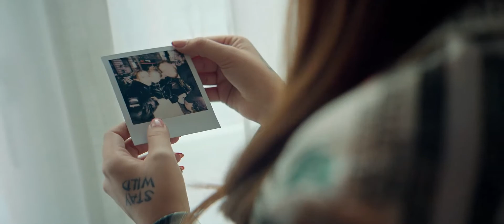rosenkrieg (OFFICIAL) cantabile trends viral _mozzik_loredana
R O S E N K R I E G
Ist alles nur passiert, denn wir war'n so verliebt
Jetzt sind alle live bei unsrem Rosenkrieg
Aus tausenden Gefühl'n wurde Politik
Jeder Streit von uns zwei ging so weit, bis man am Boden liegt

Hey, Lori, wie lief's?
Gibt's 'n Grund, warum man Mozzi in Storys nicht sieht?
Warum löschst du eure Songs aus deinem Profil?
Langsam wird mir diese ganze Sache hier zu viel
Jeder denkt, die Schuld, sie wäre meine
Doch es gibt zwei Seiten und du weißt es, Babe
Sie drucken, drucken weiter Scheiße
Doch die Wahrheit kenn'n nur wir beide, check
Wir war'n immer eiskalt
Aber irgendwann ging das zu Hause weiter
Unser Ende und ich schwör', mir war zum Wein'n, ja
Und dazu kommt dann noch das ganze Theater, Babe

Ey, immer viel Stress
Es wurde nur schlimmer und ich lief weg
Kann mich noch erinnern an die Liebe
Die wir hatten, Baby, sag, was ist passiert denn?
Shën, shën vida, vin trendafilat
T'bardha vanila i don
Dashnin yeh eh e idha, kom dal me pidha
Ama u binda qe s'bon
Gjynah, gjynah
Nix ist mehr wie früher, früher